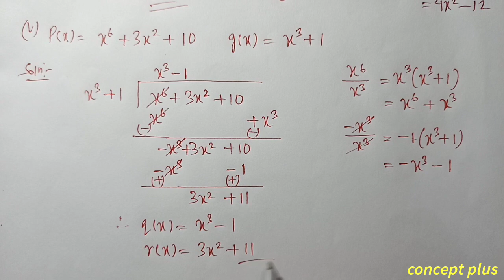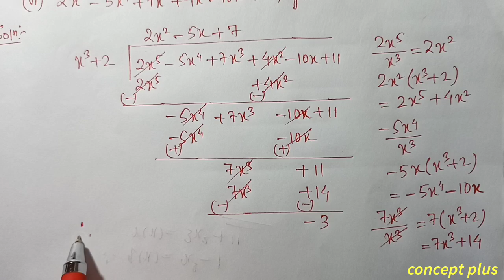Q 1 Part 2 Class 10 Maths Exercise 2.3 Chapter 2 in Assamese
Class 10 Maths Chapter 2 Exercise 2.3  NCERT CBSE SEBA  Assamese medium.   Q1 iv v & vi are fully solved in this video with explanation in assamese. The chapter is taken from Class 10 Mathematics new book ncert cbse scert state board examination || concept plus . . . . . . . . . . .